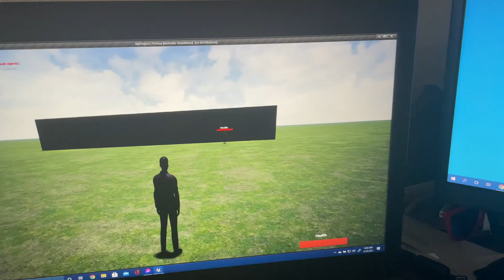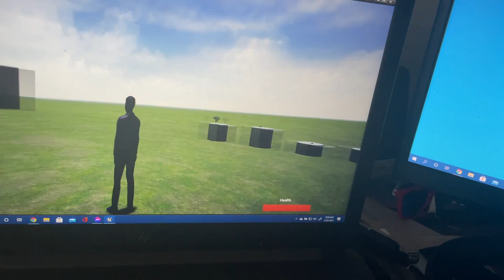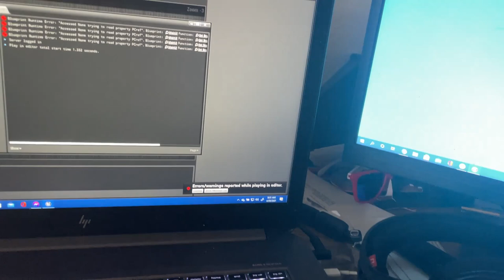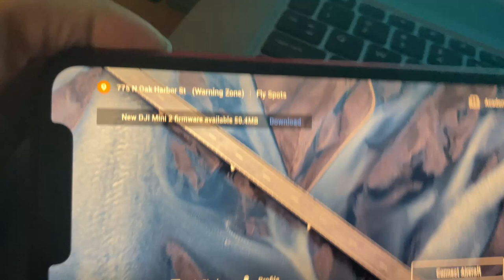my life story # 315